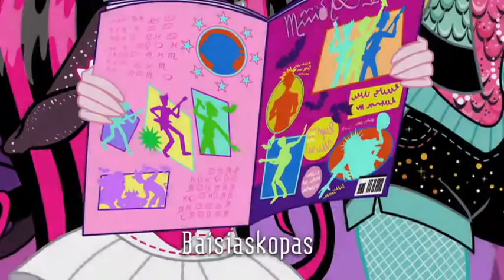Baisiaskopas | Monster High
Drakulauros horoskopas sako, kad ji sutiks savo svajonių vaikiną...šiandien! Ar merginos ras jai tinkamą partnerį iki saulėlydžio?